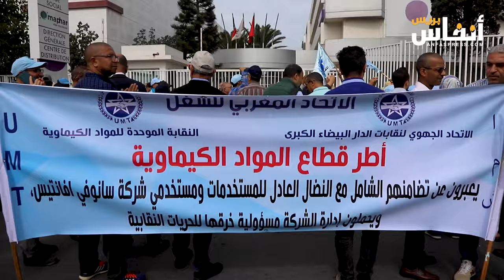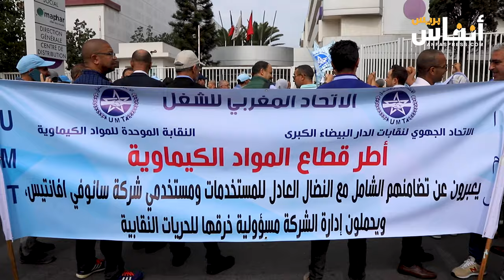البيضاء.. أطر قطاع المواد الكيماوية يشهرون ورقة الاحتجاج ويهددون بالتصعيد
أشهر بعض أطر قطاع المواد الكيماوية بالبيضاء ورقة الاحتجاج اليوم الأربعاء 23 أكتوبر 2024. في هذا الفيديو ستتعرف على أسباب غضب هذه الأطر